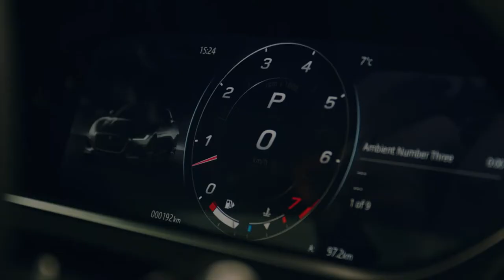2021 Jaguar F-TYPE Preview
"Purposeful, beautiful and timeless: the new Jaguar F-Type looks more dramatic than ever and embodies Jaguar design DNA in its purest form.

The perfect proportions are instantly recognisable, but the new F-Type looks even more focused and assertive, and references the beautiful flowing forms from Jaguar's rich sports car heritage.

Super-slim pixel LED headlights with subtly updated 'Calligraphy' J signature daytime running lights and sweeping direction indicators blend perfectly into the 'liquid metal' surfacing of the new clamshell bonnet. The new front bumpers and subtly enlarged grille deliver even more visual impact and presence.

The rear haunches enhance the F-Type's inherently dramatic, purposeful form, and sweep downwards to the slender rear LED lights with 'Chicane' signature introduced by the all-electric Jaguar I-PACE Performance SUV.

Inside, the driver-focused '1+1' cabin envelops the occupants with luxurious materials such as Sienna Tan Windsor Leather, Suedecloth, Alcantara, and satin-finish Noble Chrome, while Jaguar's craftsmanship is embodied in beautiful details such as monogram stitching on the seats and door trim. These touches blend seamlessly with the new 12.3-inch reconfigurable HD TFT instrument cluster and Touch Pro infotainment system.

Form follows function, and one of a Jaguar's functions is to look beautiful. Evolved from its predecessor's World Car Design-winning form, the new F-Type's breath-taking looks are characterised by the super-slim Pixel LED headlights, which enhance the car's purposeful, confident stance."